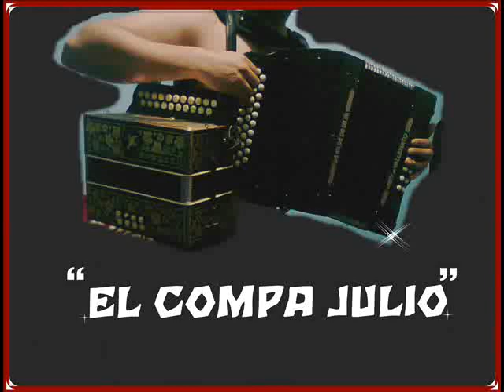carnaval del amor-lisandro meza con los hijos de la niña luz